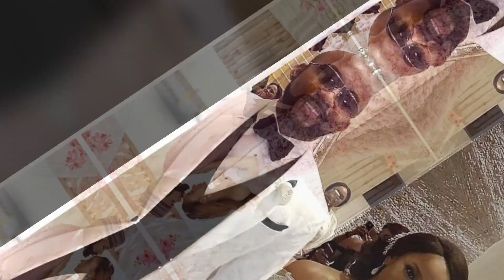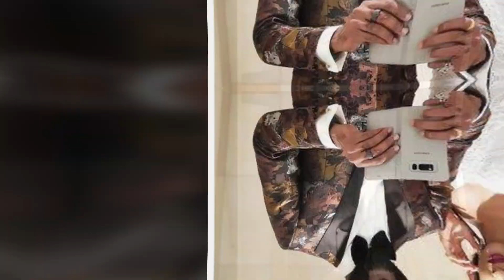10 POPULAR NOLLYWOOD ACTORS WHO GOT MARRIED TO POPULAR NOLLYWOOD ACTRESSES 2024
In this list i talked about 10 popular Nollywood Actors that got married to Nollywood Actress and this list includes names like; Florence & Iyke okechukwu, Stanley Nze & Blessing Jessica Obasi, Toyin Abraham & Kolawole Ajeyemi, Frederick Leonard & Peggy Ovire, Bimpe Oyebade & Lateef Adedimeji,Linda Ejiofor & Ibrahim Suleiman , Patrick and Ireti Doyle, Adesua & Banky W, Gloria & Nobert Young, Olu Jacob & Joke Silva.